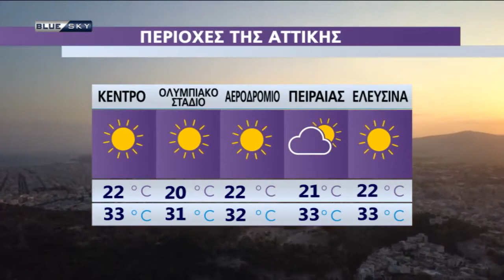Καιρός της Κυριακης | 25/07/21